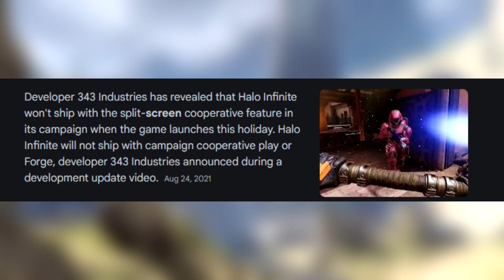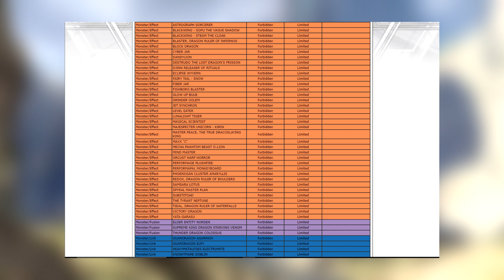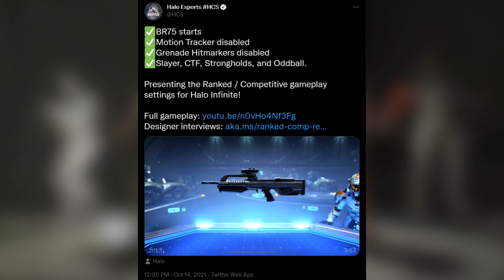Halo Infinite's Ranked Play Is EXACTLY What Halo Needs!!!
Metal Max Dog
Mario M
Fpsplasma
James Johnson
Doron Edwards
JD
Kjinx1313
NeonStorm
DocFulcrum
OneSoloPlayer
Darfle
noh face
Durga Mugen
TKG Wildfire
Zak McCarthy
Ruben Droog
Neon Dragon XXV
StormbladeX69 XBL
Intro: Short Change Hero